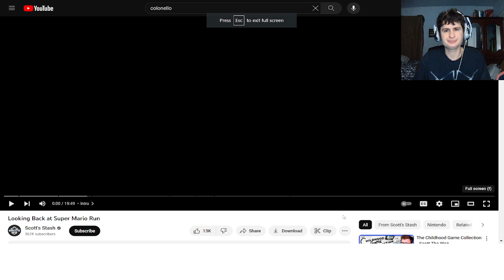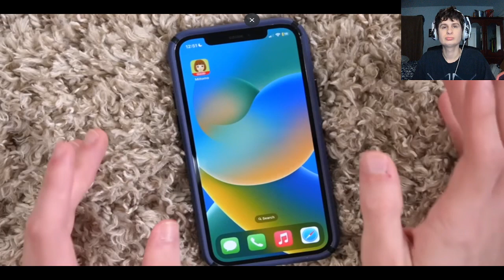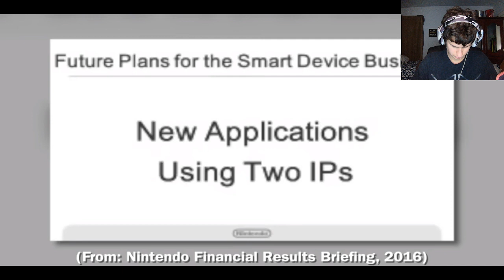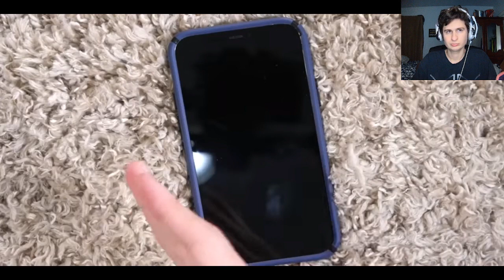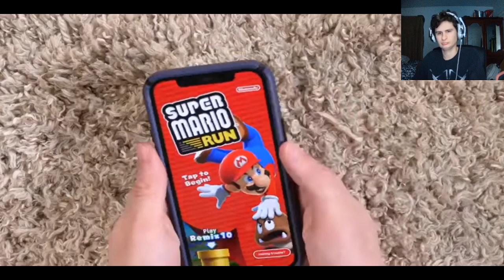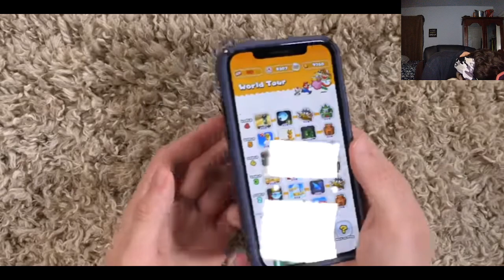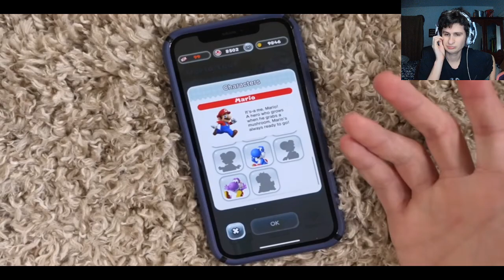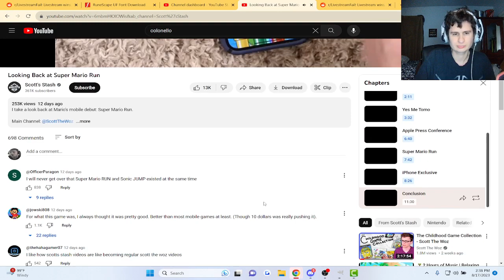Looking Back at Super Mario Run | Reaction!